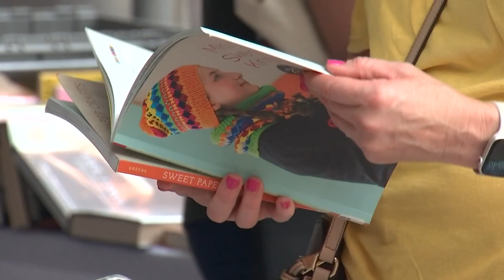Columbus Metropolitan Library kicks off book festival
More than 200 local and national authors are gathering at the Main Library Branch on South Grant Avenue and at the Kaufman Plaza and Topiary Park on July 15-16.